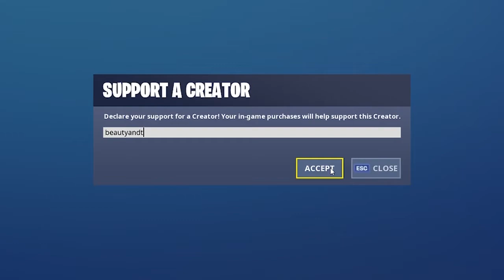Fortnite วิธีเล่น I'm probably dead : Complete the Vindertech Research Lab Mission